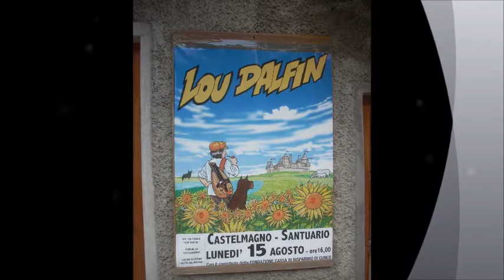LOU DALFIN A CASTELMAGNO FERRAGOSTO 2011 OCCITANIA E BASTA.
OCCITANIA E BASTA, sulle foto fatte da Me al concerto.